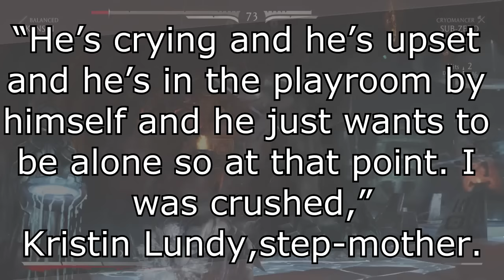Boy Crushed On Christmas, Finds Block Of Wood Instead Of PS4 (Gaming News)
Boy Crushed On Christmas When He Finds Block Of Wood Instead Of A PS4.